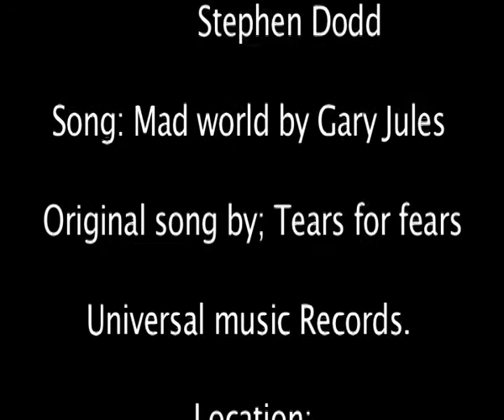EMily Steve Kez Media Music Video